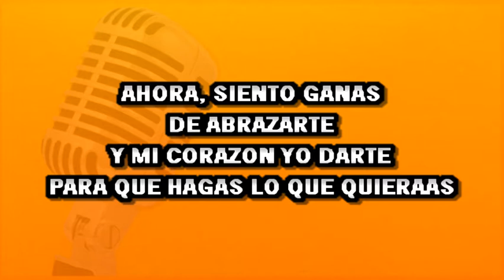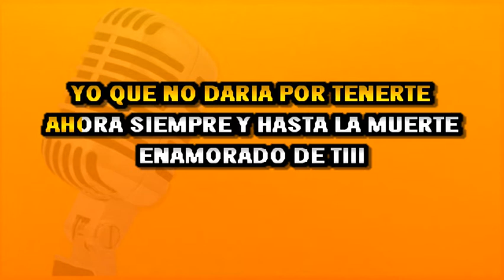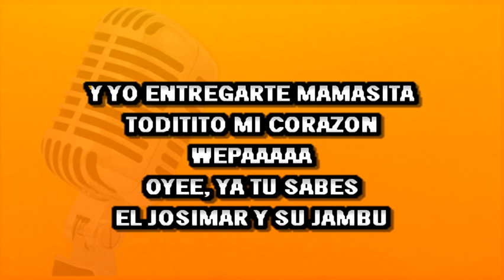Josimar y su Jambu - Ahora (Tv Peru) KARAOKE + COROS | OneBar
✅  Géneros Latinos ✅ KARAOKE Completo sin voz de locutor, Para cantar.
✅  Géneros Latinos